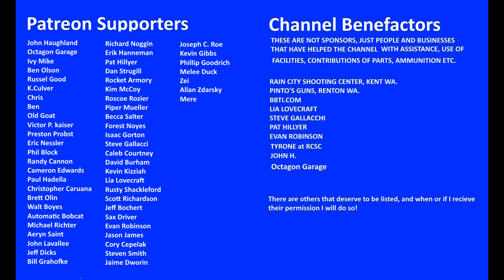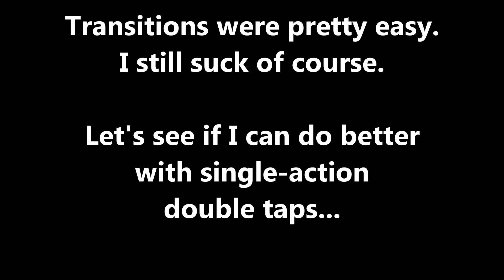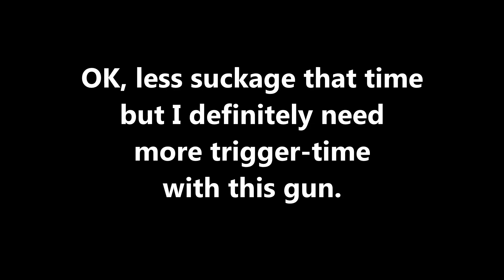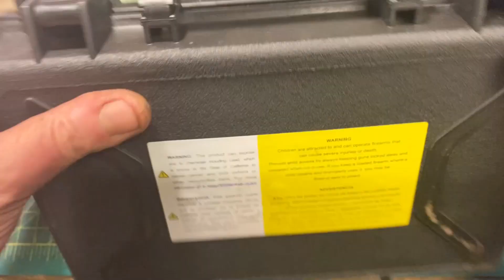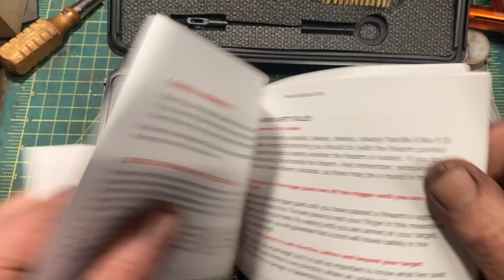Tisas Zigana FC- A Turkish Delight?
Here's the full review of the Tisas Zigana FC, a service-size SA/DA pistol with a ported barrel and a 17+1 capacity.  It's an interesting pistol, very well made and nice to fire.

For much, much more content check out the Tinker Talks Guns blog, where this all started.

You can also find my page Tinker Talks Guns on Facebook!